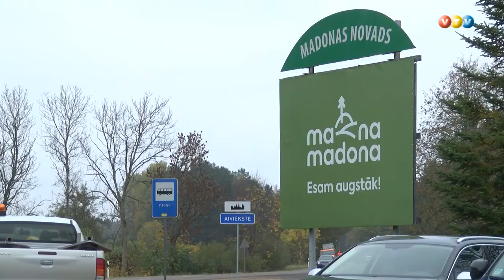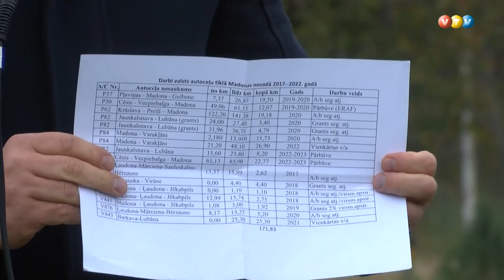Madonas novadā atklāj atjaunotu ceļa posmu un tiltu